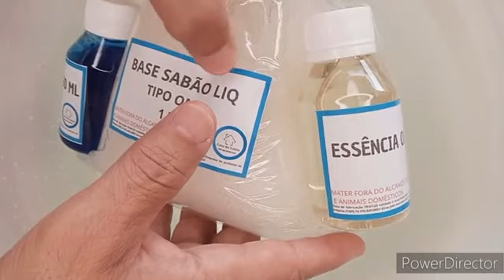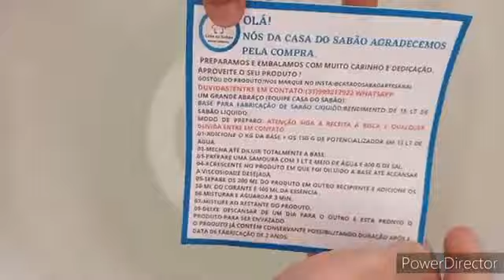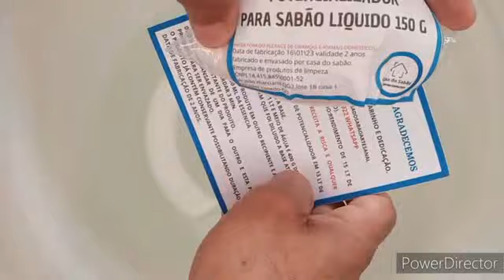VEJA COMO É FÁCIL FAZER SABÃO LIQUIDO PARA ROUPA USANDO NOSSO KIT | Casa do Sabão